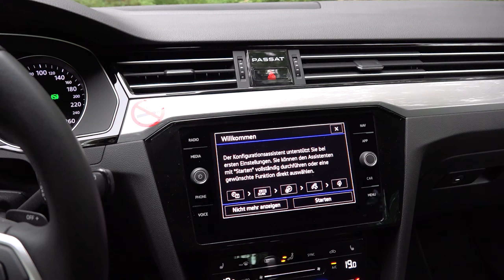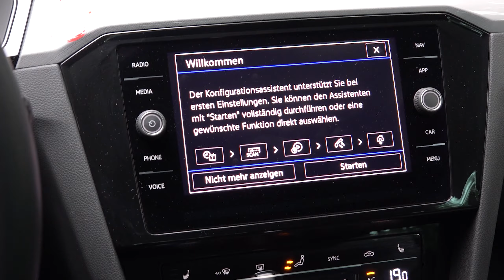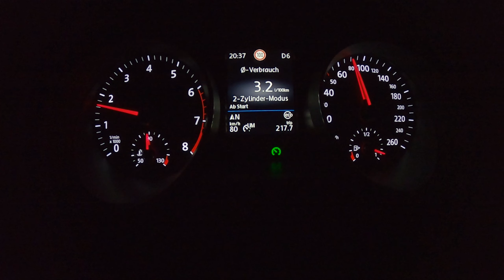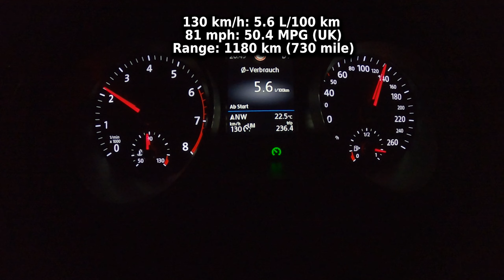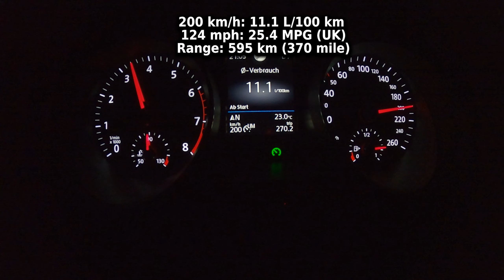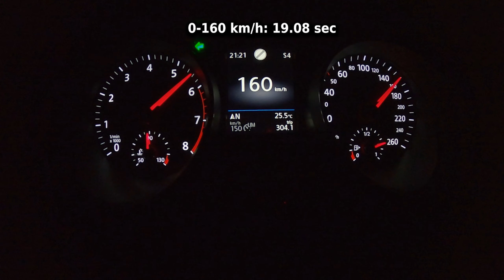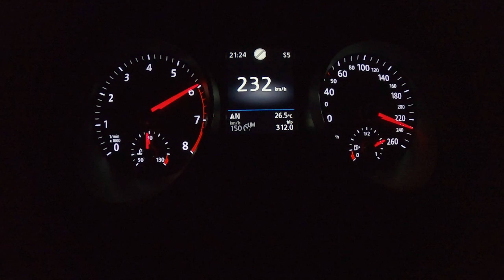2023 Volkswagen Passat 1.5 TSI B8 Variant (150 PS) | Test Drive & Real Fuel Consumption Review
Join us as we take the 2023 Volkswagen Passat 1.5 TSI Variant for a test drive to experience its smooth handling and fuel efficiency. Powered by a 1.5L turbocharged petrol engine delivering 150 PS, this station wagon offers the perfect balance of performance and practicality for daily driving. Whether you're commuting or taking long road trips, the Passat Variant is designed for comfort and versatility.

In this video, we bring you a detailed look at the Passat's driving dynamics, interior comfort, and real-world fuel consumption. From city streets to highways, the Passat Variant performs admirably while offering ample cargo space and a refined driving experience.

Video Highlights:
Test Drive: Experience the smooth and responsive handling of the 2023 Passat Variant.
POV Driving Experience: Get behind the wheel with immersive POV footage that brings you along for the ride.
Fuel Consumption: See how the Passat performs in terms of fuel efficiency during everyday driving conditions.
Comfort & Practicality: Explore the spacious interior and practical features that make the Passat ideal for families and long journeys.

Performance Specifications:
Engine: 1.5L Turbocharged Petrol
Power: 110 kW / 150 PS / 148 HP
Torque: 250 Nm (184 lb-ft)
Transmission: 7-speed DSG automatic
Top Speed: 214 km/h (132 mph)

If you're considering the 2023 Volkswagen Passat Variant 1.5 TSI, this video gives you a comprehensive look at its performance, comfort, and efficiency.